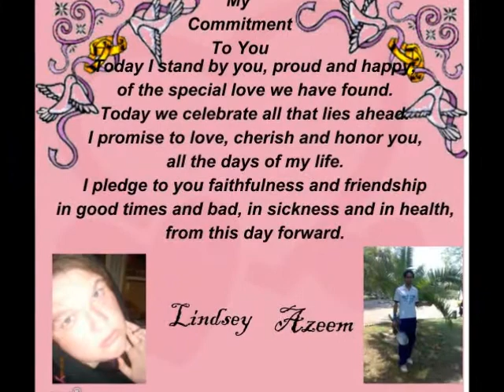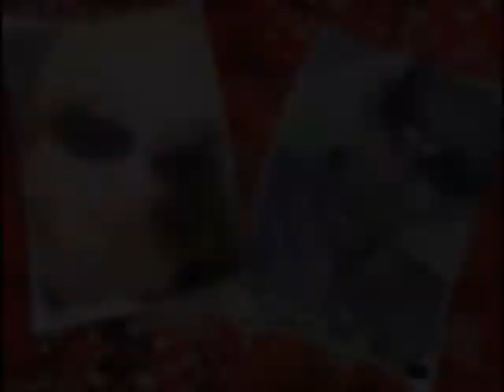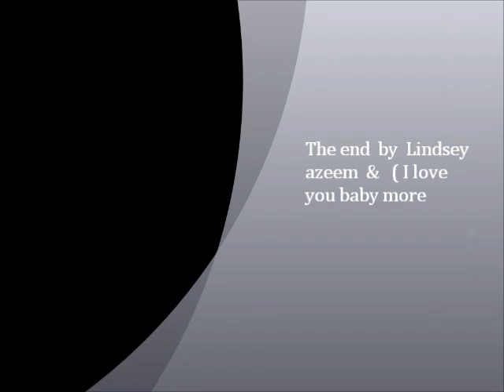awww My husband Muhammad azeem & family :)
i love you baby  more  i made Video  :)